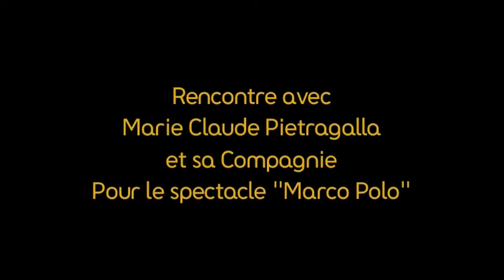Rencontre "Marco Polo" avec Marie-Claude Pietragalla (1/2)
Rencontre avec Marie-Claude Pietragalla et Julien Derouault à propos du spectacle "Marco Polo", le 16 janvier 2009 à la Fnac Montparnasse.